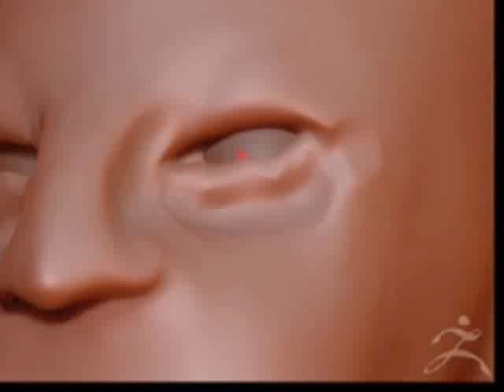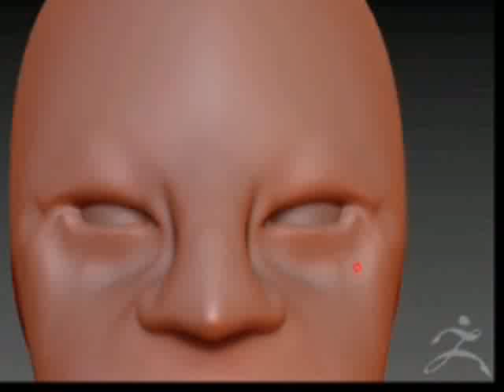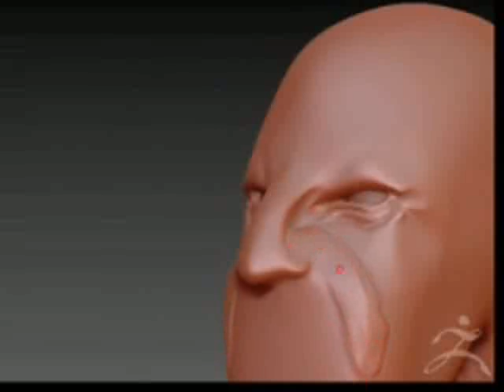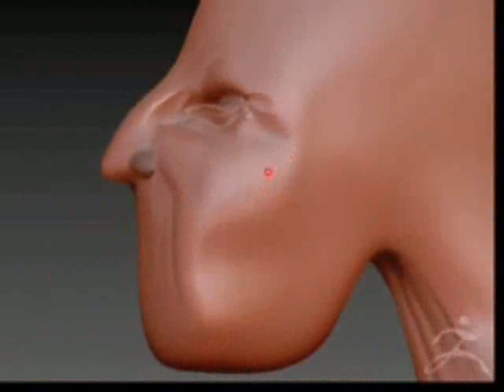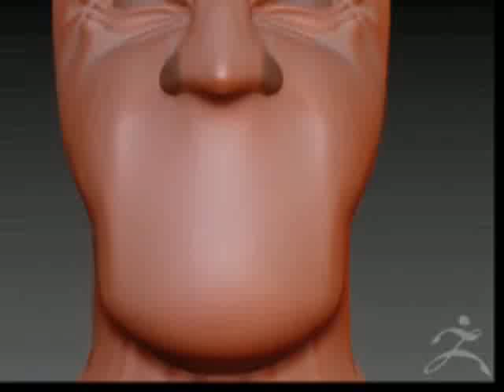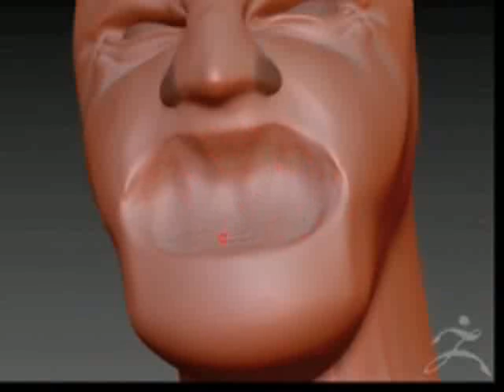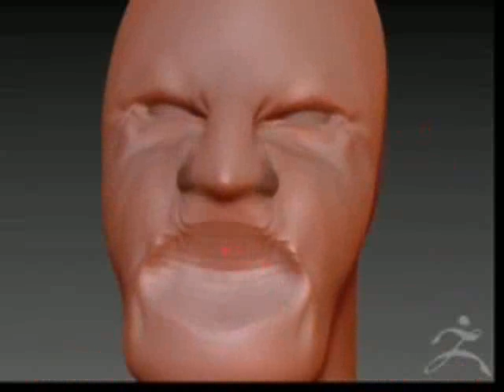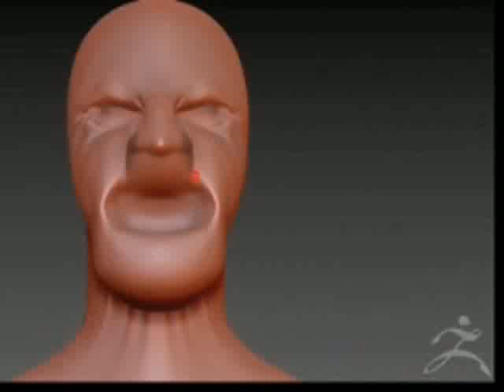Monster Avatar 1-2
It Is Sculpt a face Like The Avatar Movie in 5 parts
I made It By Zbrush